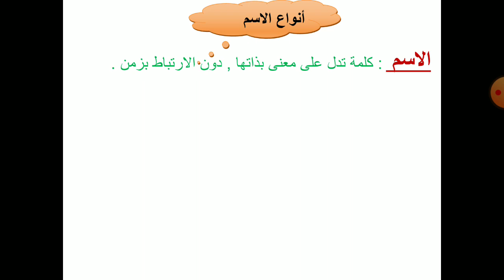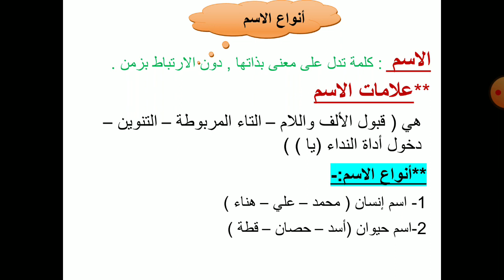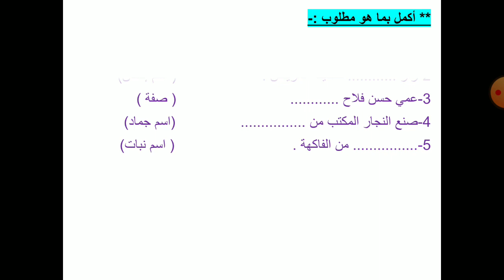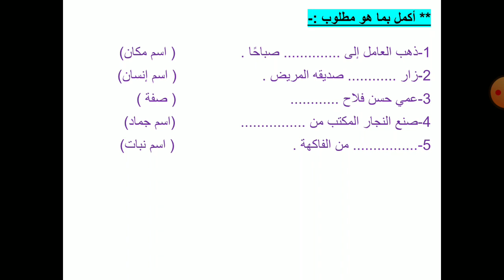أنواع الاسم للصف الثالث الابتدائي الفصل الدراسي الثاني